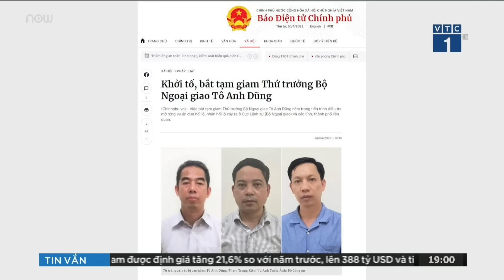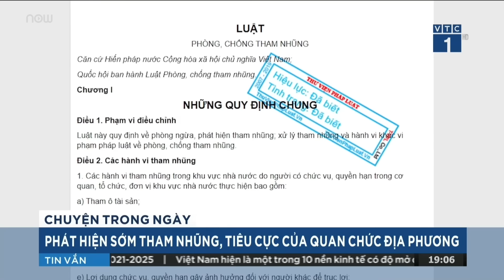Tham nhũng vẫn ngang nhiên, trắng trợn: Ai là người chống lưng? | VTC Tin mới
VTC Tin mới | Những hoạt động quyết liệt từ các cơ quan Đảng, đến lập pháp, hành pháp và tư pháp trong việc phòng chống tham nhũng thời gian qua đang được dư luận đồng tình. Câu hỏi đặt ra là vì sao những hành vi tham nhũng, tiêu cực vẫn ngang nhiên, trắng trợn, quy mô lớn, tính chất nghiêm trọng, có tổ chức? Liệu có ai chống lưng không?